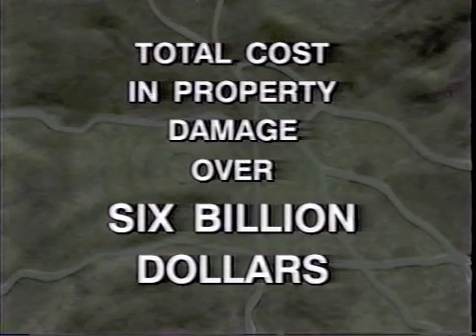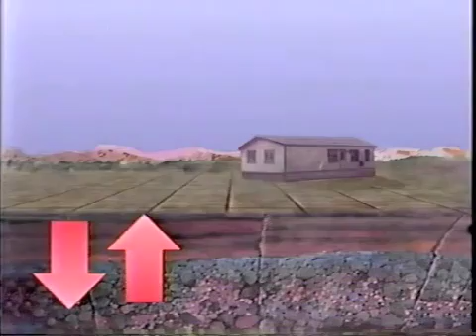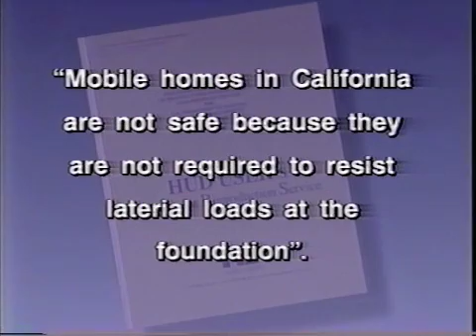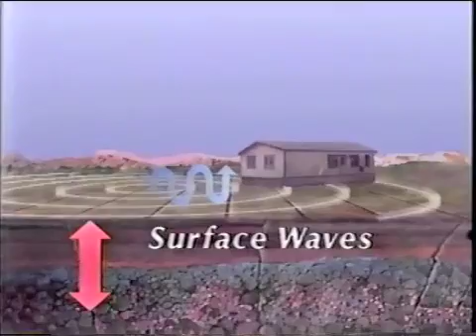Earthquakes, Foundations and Manufactured Homes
What they didn't tell you about the surviving earthquakes and manufactured homes. Foundation repairs along the San Andreas fault.